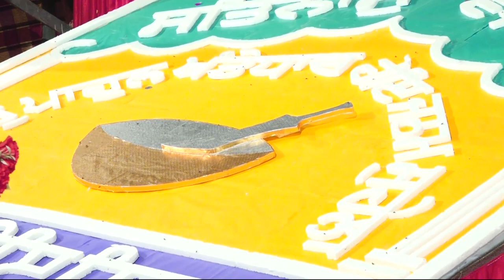Sanour | Bhai Gurpreet Singh Sanntsar | Day 2